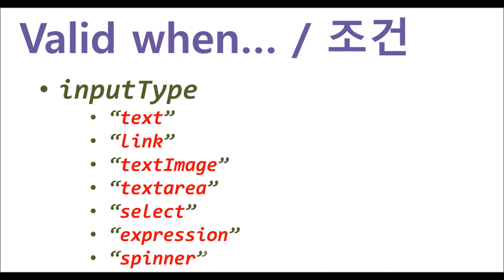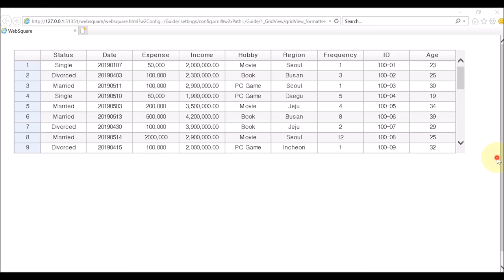gridView.column - customFormatter | WebSquare5 - Quick Guide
00:00 Introduction
00:09 Goal
00:18 Valid when...
00:35 Related Properties
00:40 Usage
00:58 DEMO
02:02 End of DEMO

Set the data display format in certain columns using a function. (Valid only when the inputType of the gridView.column is "text", "link", "textImage", "textarea", "select", "expression", or "spinner".)

Related APIs
   customFormatter
   inputType="text"
   inputType="link"
   inputType="textImage"
   inputType="textarea"
   inputType="select"
   inputType="expression"
   inputType="spinner"